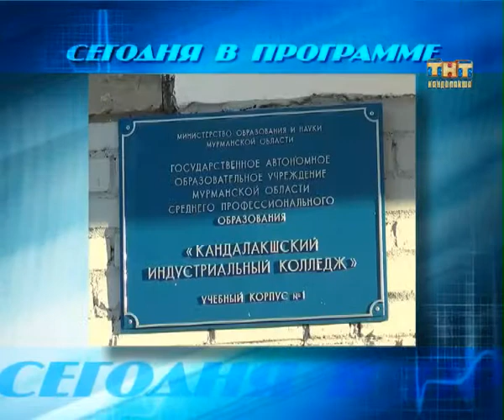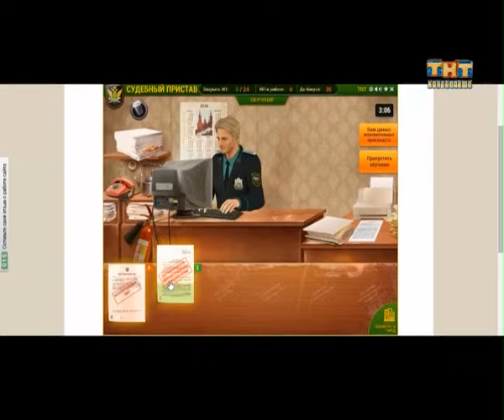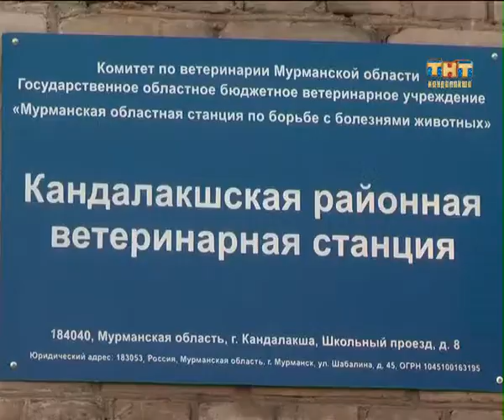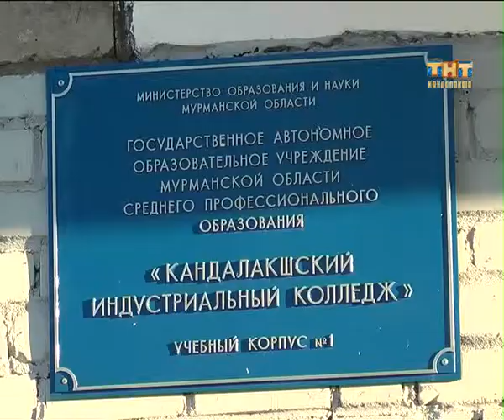Пульс города 2014.10.22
Информационная программа "Пульс города" от 22 октября 2014 г
- Самая вкусная, творческая и востребованная работа. Где и как куют кадры для предприятий общественного питания?;
- Дорогу на улице Первомайская перекроют.